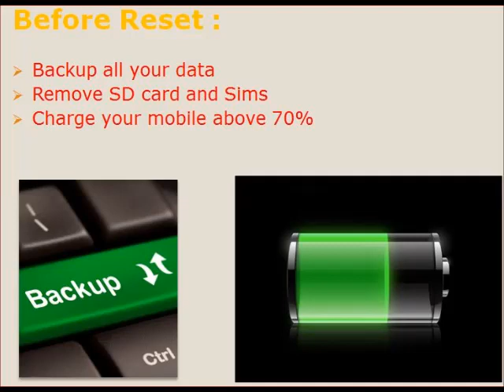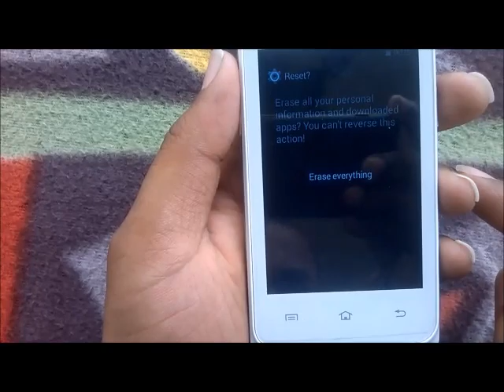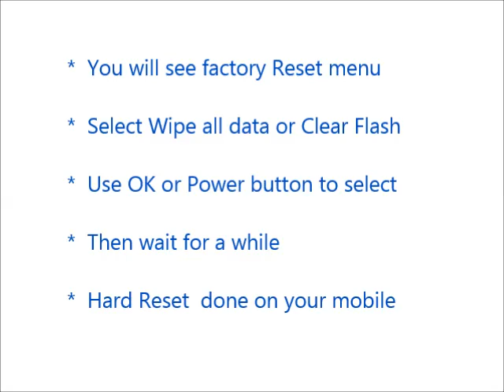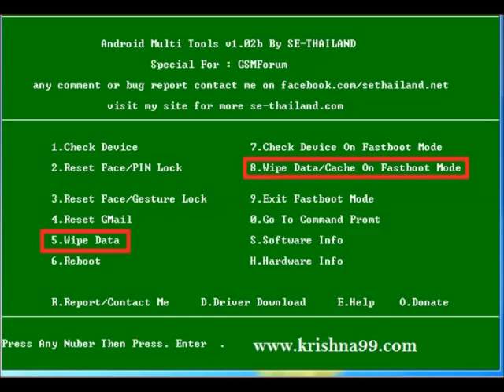How to Hard Reset Sony Ericsson Xperia X8 and Forgot Password Recovery, Factory Reset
Sony Ericsson Xperia X8 hard reset, factory reset, forgot password recovery without lose data etc. You can reset any android mobile after watching this video. If you can not reset your mobile phone after watching this video, Feel free to visit our

Contents of this video :

1) Sony Ericsson Xperia X8 Mobile hard reset

2) Any android mobile hard reset and factory reset

3) Android mobile phone factory reset from menu

4) Forgotten mobile password, tablet password recovery

5) Sony Ericsson Xperia X8 Pattern unlock procedure

6) Pin change without losing data

7) Hard reset with Android tools drivers (Also in fast boot mode)